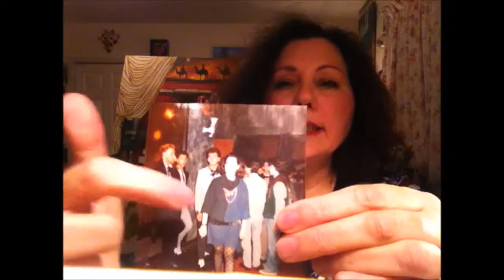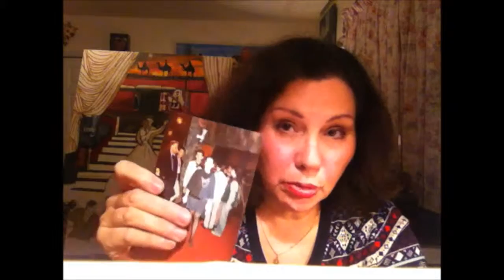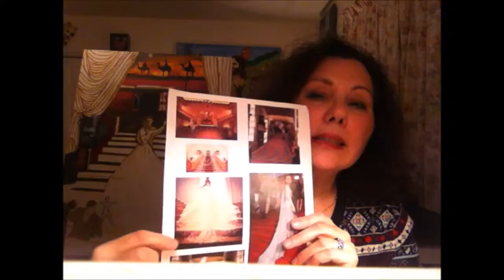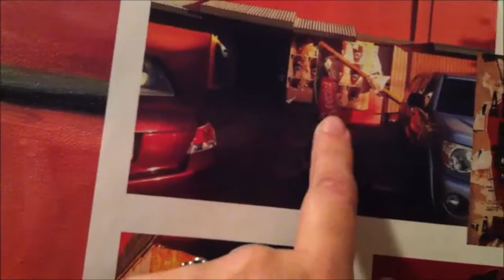Mark Hollis TOMORROW STARTED Oil Painting, The Bird, The Special & The Sconce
A new step in my painting, some meaning related to the song Tomorrow Started by Talk Talk, written by Mark Hollis, and some images about the painting technique.

Musics: Sunday Stroll by Huma-Huma  and  The Night Falling by JR Tundra.
I suppose that you guessed what I am singing.

And I am repeating myself, but this is NOT a sponsored video, I only talk about what I love the most.